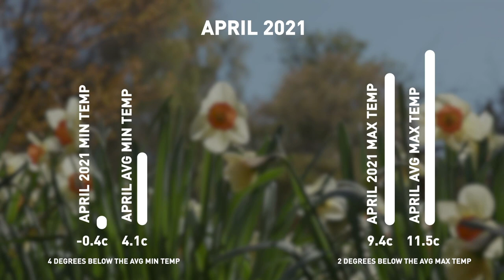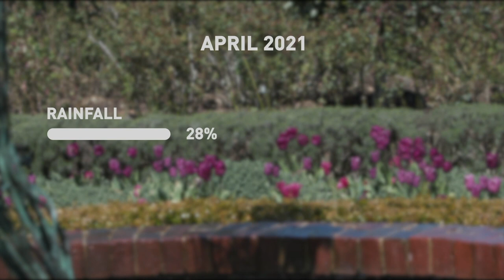Get The Mow How With Laura Tobin - Ep 2: Looking after your lawn this May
Laura Tobin looks ahead to the weather we can expect in may and how to look after your lawns, with the expert help of Andy Stevens, head gardener at Borde Hill Garden.